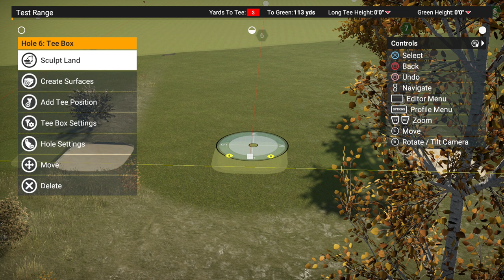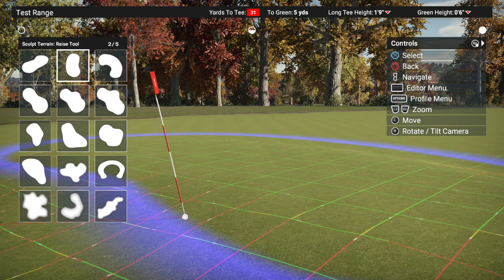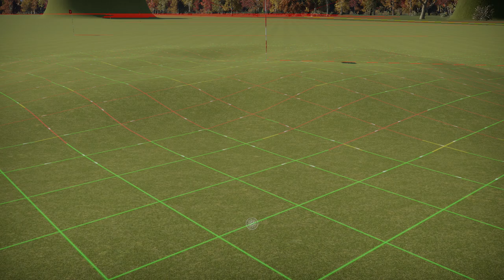The Golf Club 2 - How to use the Test Range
So you have just built the Test Range from the last video and maybe gave the greens a little mow and trim. So in this video, i give you some ideas on what to do on this majestic piece of land.